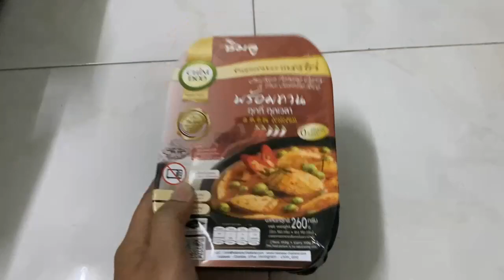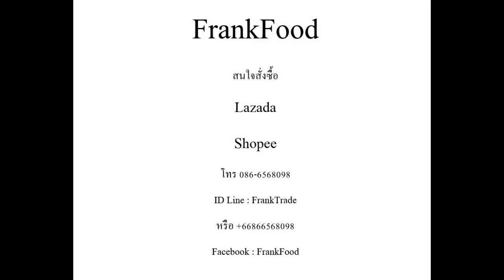ข้าวพะแนงไก่พร้อมทาน Chicken Panang Curry &Thai Jasmine Rice EP1